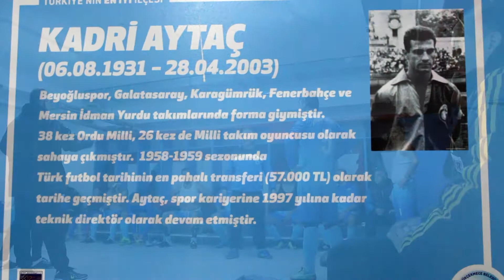Yakın Plan | Büyükçekmece Belediyesi Veteranlar - Bosphorus Veteranlar